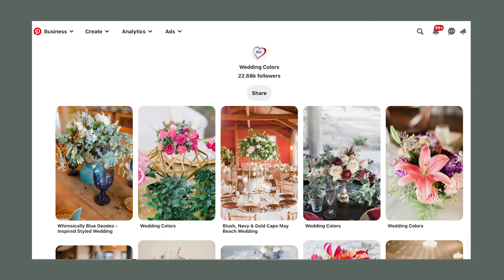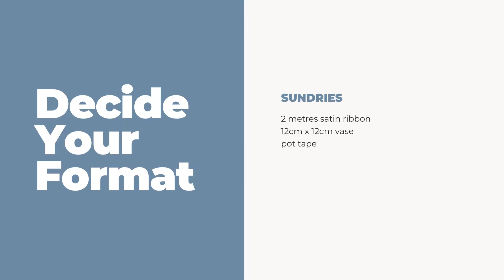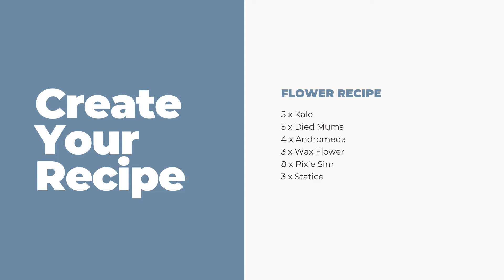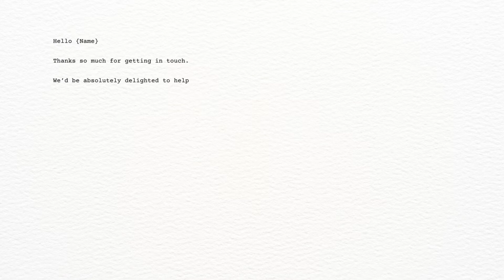Simple Quote Process for Florists 💐 The RIGHT Approach for Booking Small Events with Less Effort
♡  What's in this video:
Looking for a simple quote process for florists? You're in the right place.

For years, I wasted so much time on all that back and forth with customers, making the whole florist enquiry system, way too complicated. And time consuming – for me and for my clients. I know we lost out on revenue because we took too long to respond and made the process too hard.

And this was particularly true for small events. Those instances where someone just wanted to a few table arrangements (felt like we'd spend more time on those enquiries than even some of our biggest weddings).

But, eventually, I figured out an easier way, a better florist enquiry process. And that's what I'm sharing in this week's video.

So, if you're looking for florist shop systems, flower shop event management tips, and real flower business tips, you're in the right place.

My goal with this video is to make is to easier for you to scale your flower business and stop you from having to spend hours on Google, looking up things like "how to charge for floral arrangements" or "event floral centrepiece pricing formula".

Also, if you're looking for tips on wedding centrepiece pricing formula, wedding floral centrepiece pricing tutorial, or you're wondering how much does a centrepiece cost, this video will help.

If you want it, here is the final recipe for this centrepiece:

Ingredients = $57 wholesale
5 x Kale
5 x Died Mums
4 x Andromeda
3 x Wax Flower
8 x Pixie Sim
3 x Statice

Sundries = $7 wholesale
2 metres satin ribbon
12cm x 12cm vase
pot tape

Price = Wholesale x 4 = ($57 + $7) x 4 = $320

VIDEO TIMESTAMP
0:00  Introduction to my simple quote process for florists
3:02 Tip 1 for quoting events faster: TAKE CONTROL
4:54 Tip 2: decide what formats YOU want to offer
6:32 Tip 3: decide what ingredients YOU want to use
8:03 Tip 4: create your recipe
9:26 Tip 5: price to the formula
12:01 An example email response on how much to quote for a centrepiece

💖 Kathleen